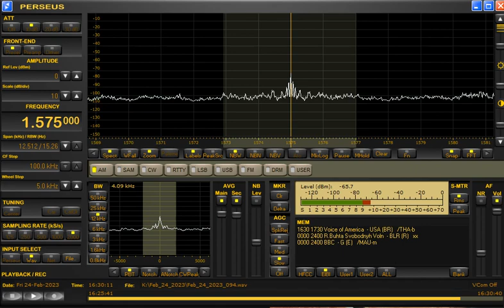1575kHz Voice of America via Thailand with SA at 1630UTC on February 24, 2023